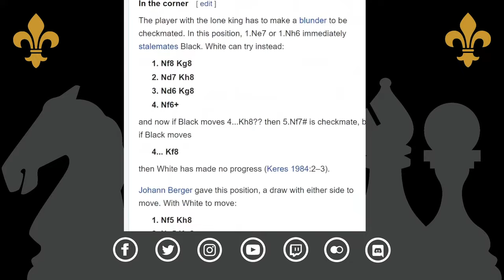How to THINK in the Endgame | Insane in the Endgame - GM Robert Hungaski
Grandmaster Robert Hungaski grinds down a few endgames. Train your endgames to refine your strategic understanding. The mysterious masked Robert shows the Philidor position in a rook and bishop vs. rook endgame and how to dominate, or slowly win, the position.

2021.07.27